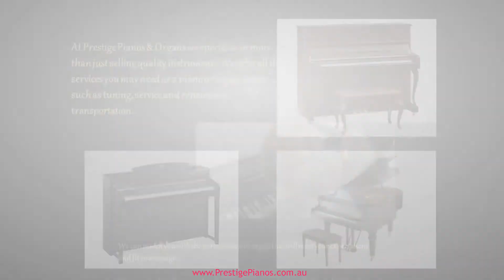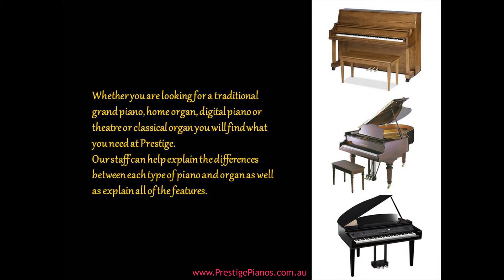The Best Pianos and Organs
Find Your Perfect Piano or Organ at Prestige Pianos & Organs

We can match you with the perfect piano or organ that will meet your expectations and fit your budget. We carry a variety of piano brands including Yamaha, Alex Steinbach, Casio Digitals and Samick. Our organ brands include new Allen organs, and from our pre-loved range; Yamaha Electone, Hammond, Lowrey, Johannus, Rodgers, Conn, Gulbransen, Viscount, Kimball and Wurlitzer.

If you are looking for a pre-loved piano or organ you've come to the right place. We offer a vast selection of pianos and organs that have been workshop overhauled. You may be able to find used pieces at other antique shops but chances are they won't be restored to their past glory in terms of sound quality. Antique shops specialise in all things antique but they generally don't have the ability to truly restore something as complex as a piano or an organ. At Prestige you can be sure that the piano or organ you buy from us has been re-conditioned to not only look fantastic but to provide the best sound possible as well.